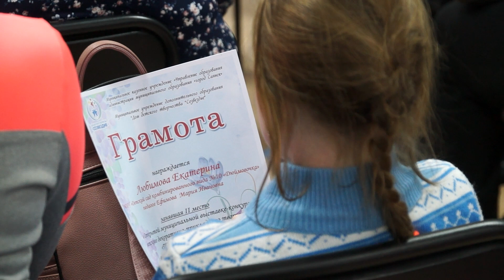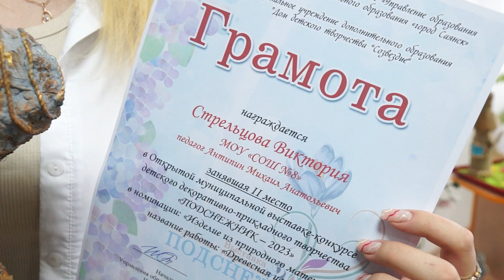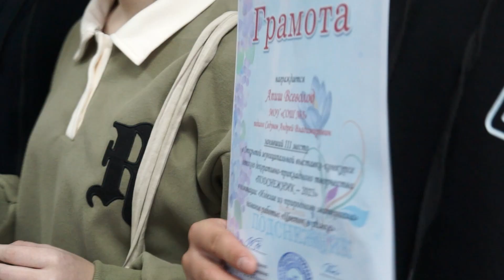Выставка «Подснежник»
Открытый муниципальный конкурс детского декоративно-прикладного творчества «Подснежник - 2023» прошел в Саянске. Завершилось мероприятие выставкой лучших работ его участников в Доме детского творчества «Созвездие» и награждением. Конкурс не просто так называется «Подснежник». Вот уже 36 лет он ежегодно проводится в День этого весеннего первоцвета, который отмечается 19 апреля. В этом году на конкурс была представлена 151 работа в номинациях «Аллея подснежников», «Изделия из природных материалов», «Бумажное творчество», «Живая бусинка», «Чудо-нить», «Радуга цвета» и изделия из бросового материала. Грамот за первое второе и третье места были удостоены 135 работ. Каждая из поделок - особенная, уникальная. В свои работы ребята вложили очень много труда и тепла своей души.